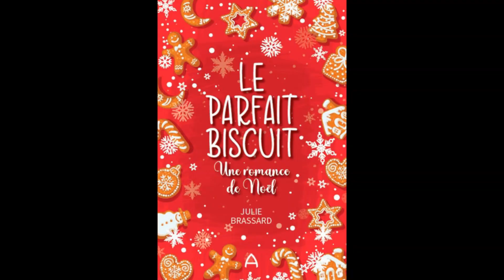Suggestion de lecture pour la semaine du 18 décembre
Suggestion de lecture de la semaine : "Le parfait biscuit".